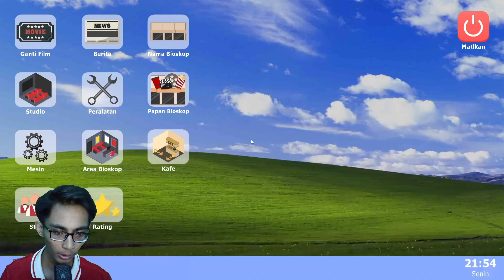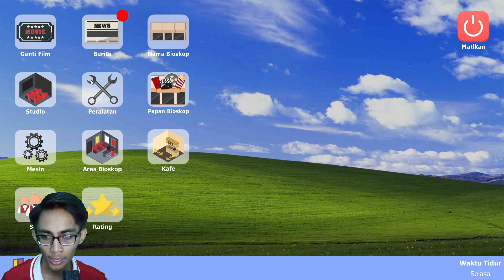Bioskop Gw Ketambahan 2 Karyawan Baru!!! /Bioskop Simulator Indonesia - Part 7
Oke Guys Balik Lagi Sama Gw.
{GASKEUN}
Jangan Ragu Untuk Dukung Gw Disini ⏬